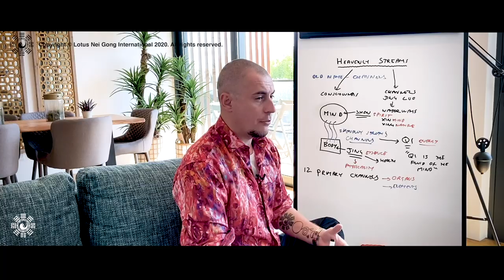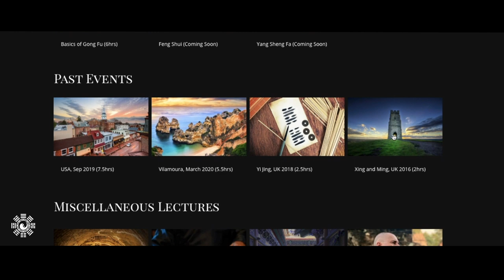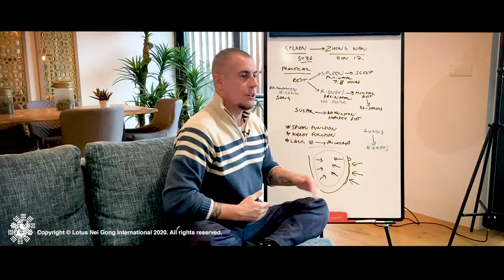The Internal Arts Academy - News (March 2020)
Here is a brief introduction to 'The Internal Arts Academy' which is the online subscription section of the Lotus Nei Gong International School.
Access many hours instructional footage in the arts of Nei Gong, Qi Gong, Taiji and more through the platform which is going to be a constantly growing and updating entity!